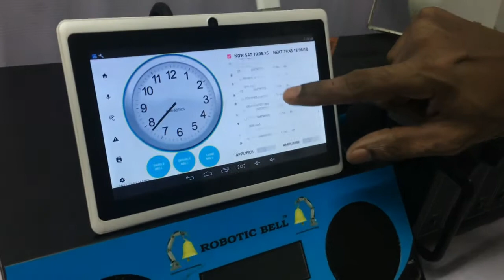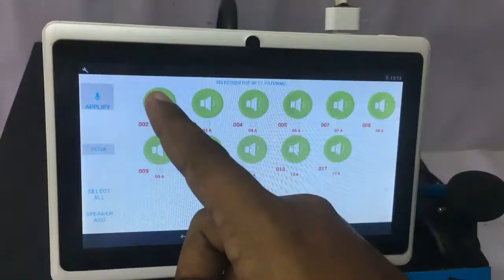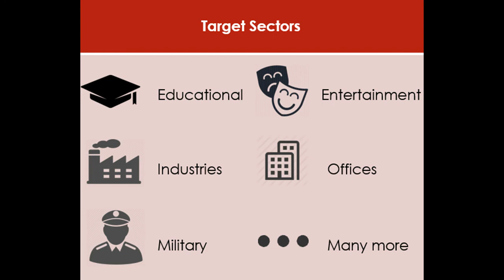Robotic Bell (Automatic Voice Bell) - VROBOTICS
V-ROBOTICS introducing World's first fully automatic school/college bell with voice announcement, IoT public address system, and touchscreen. Robotic Bell got approval from Government of Kerala, Department of General Education & Department of Public Instructions and currently ringing in 100s institutions all over India. Best suited for schools, colleges, factories, offices, public places etc.

Key Benefits:
 Voice-enabled bell ringing changes the face of your school
 No human activity required once installed
 Master (principal/admin/director) can select single or multiple classrooms and announce without disturbing others
 Applifier feature allows you to address students located in various schools/colleges over the internet using a mobile app.
 Applifier allows mass calling to parents over the phone
 Vidyalaya Vaani internet radio system - The Ministry of Education, DPI, DEO and AEO offices or eminent personalities can broadcast audio to all/selected school over the internet. The principal/ staffs /students can listen to it.
 Bell rings at the sharp time since it is connected to the atomic clock
 Built-in UPS enables bell rings even during a power failure
 Special alert facility for an emergency in case of fire, earthquake etc.
 Manual bell ringing is also possible
 No staff required for bell ringing